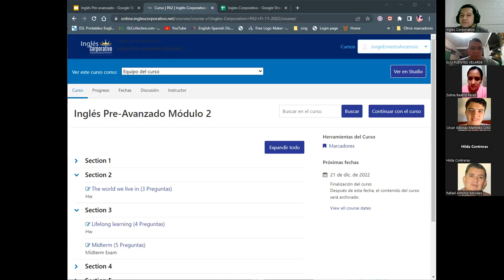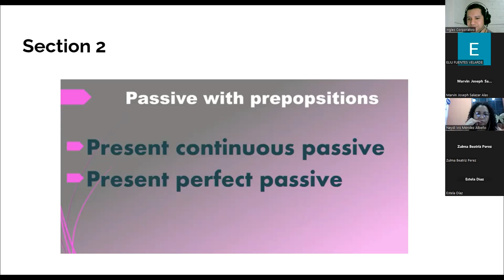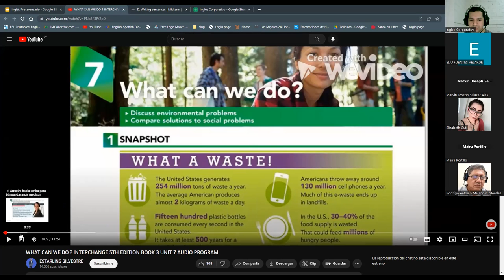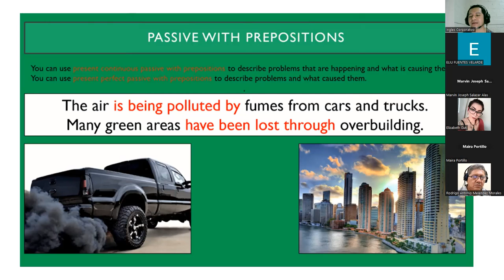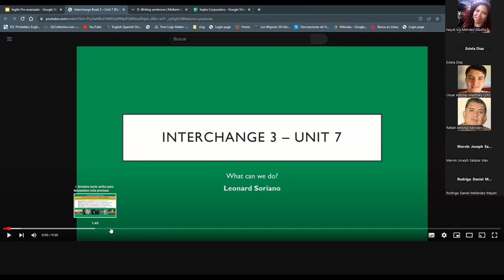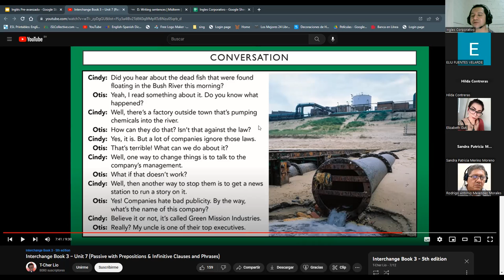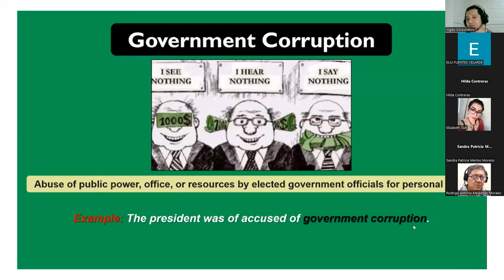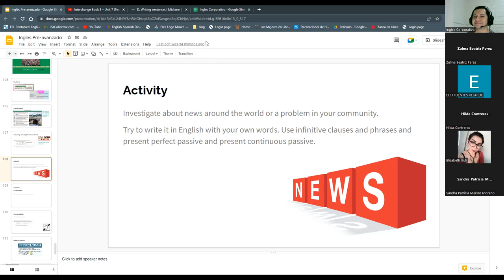Inglés Corporativo-21/11/2022-Present Continuous Passive and Present Perfect Passive